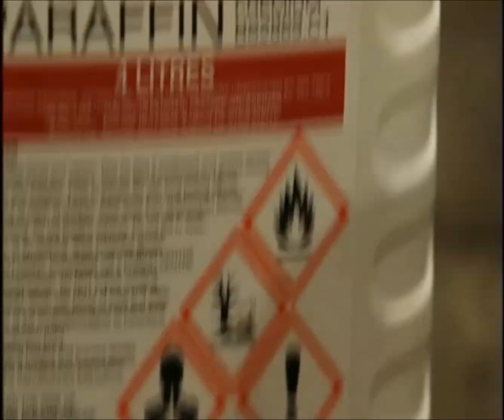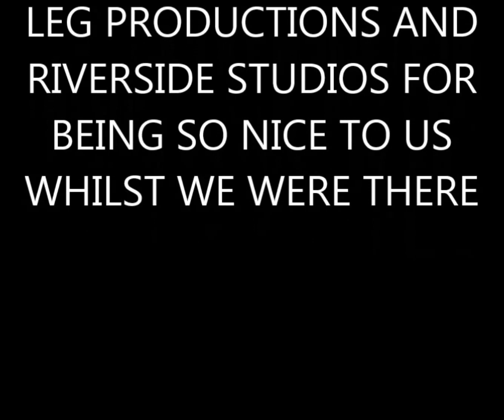Juggletastic on the last leg, teaching Alex Brooker to breathe fire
We were asked to teach Alex Brooker to breathe fire so he could become more inspirational  than Jack Carroll, he is some of the footage of Juggletastic.